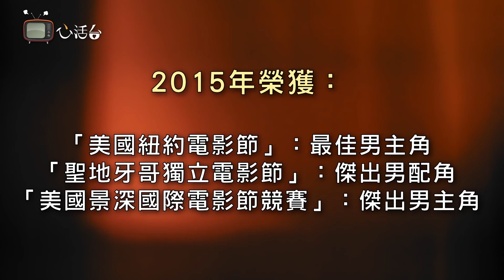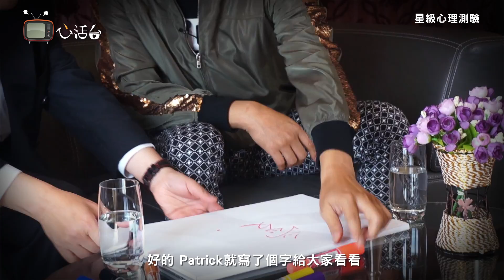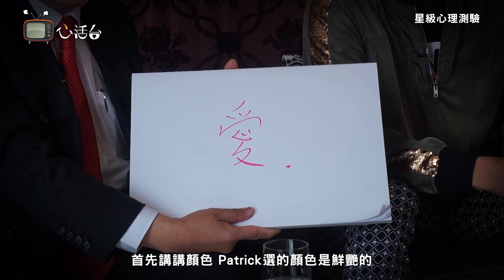星級讀心室 國際影帝譚耀文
主持：陳仲謀《心活誌》首席榮譽顧問
嘉賓：譚耀文

譚耀文Patrick在2015年榮獲多個國際獎項，演技得到肯定，但銀色旅途並非一帆風順，由88年以新秀歌唱比賽出道開始，遇上困境時，Patrick如何面對？近年網絡興起二次創作，Patrick對惡搞文化又有何看法呢？聽聽Patrick分享啦！

5大「心肖」大測試，想知自己屬甚麼心肖？